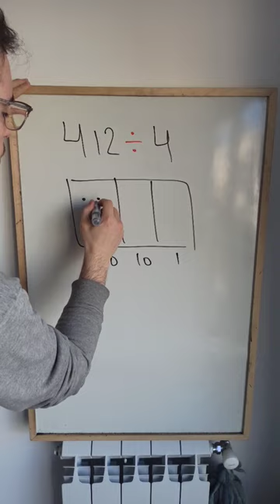👀VISUALIZAR a la DIVISIÓN✨